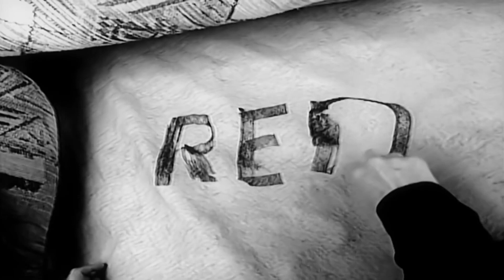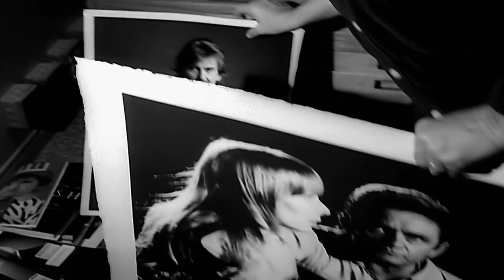EHW Extreme Hybrid Wrestling - John Wes (EHW Entrance Music)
(Johnny Cash - God's Gonna Cut You Down)
(American Records 2006)
(EXTREME HYBRID WRESTLING)
(djmikeg01)